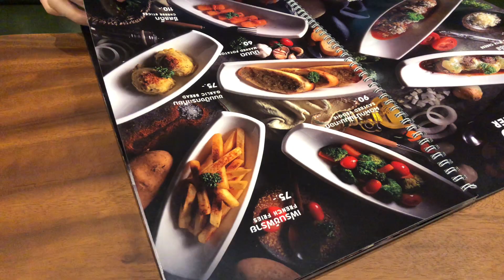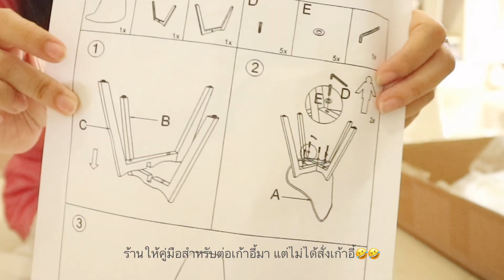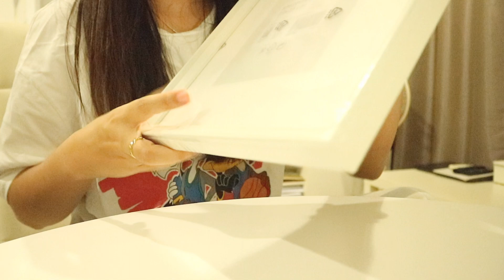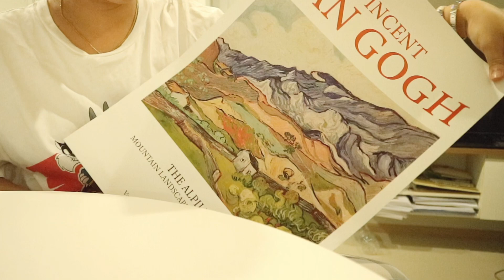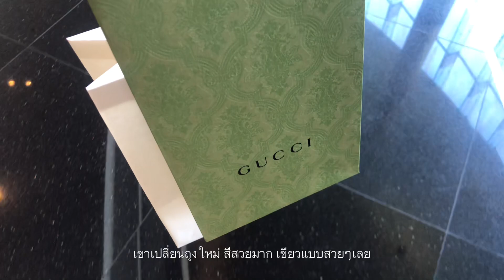Vlog •01 | Two weeks🌷haul ของจากอีเกีย , แต่งมุมห้อง , iphone 12pro , จัดแจกันดอกไม้ , Lip Gucci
Vlog •01 | Two weeks 🌷:/ caynnie bae

สวัสดีค่ะทุกคน นี่คือVlogแรกของเราที่ลงยูทูป

ถ้าชอบหรืออยากแนะนำตรงไหน ยังไงก็ฝากกดติดตามหรือเม้นบอกเราได้เลยนะคะ
จะตั้งใจทำให้ดียิ่งขึ้นค่ะ ขอบคุณค่ะ ;)

Filmed : Canon eos m10
Edit : Vllo